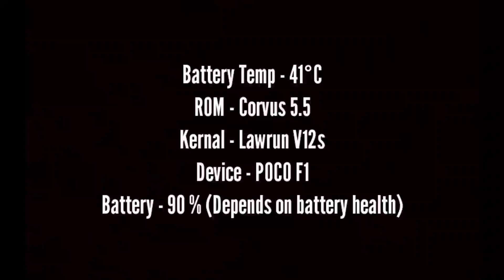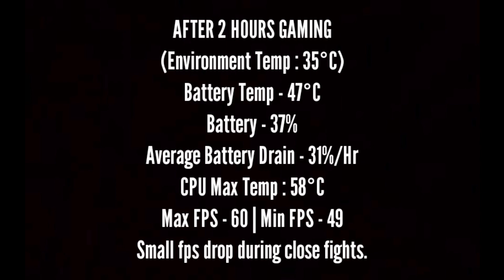✔️Why CORVUS OS is better than MIUI | PUBG Test | POCO F1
IN THIS VIDEO I HAVE JUST SHOWN A CLIP OF PUBG MOBILE MATCH WHICH THE BATTERY TEMPERATURE AND FPS METER, I JUST WANT TO SHOW HOW SMOOTH IS PUBG WHEN A SQUAD RUSHES YOU AND ALSO ABOUT THE TOUCH IMPROVEMENTS IN CORVUS.

IF YOU ARE FACING ANY SLOW CHARGING ISSUES JUST FOLLOW THIS GUIDE TO FLASH CORVUS OS ON YOUR DEVICE :

YOU CAN JOIN US ON SOCIAL MEDIA TO GET THE BEST ITEMS FOR POCO F1:
Social Media Links :

poco f1 corvus 5.5 poco f1 corvus os corvus os poco f1